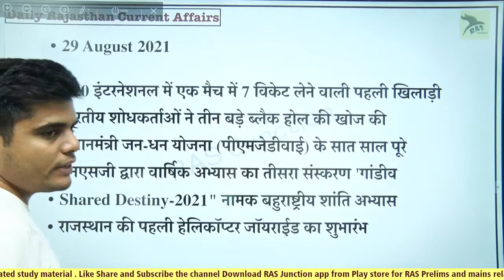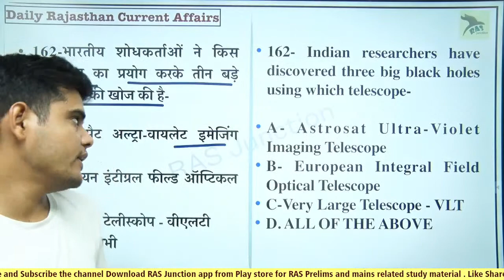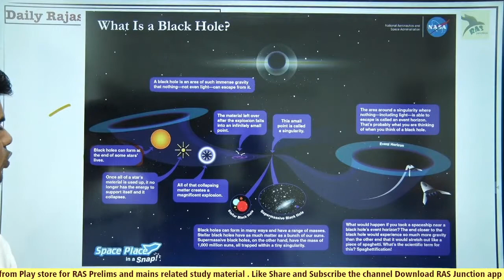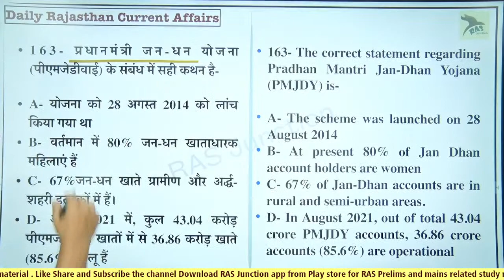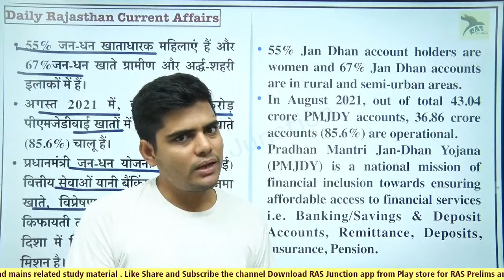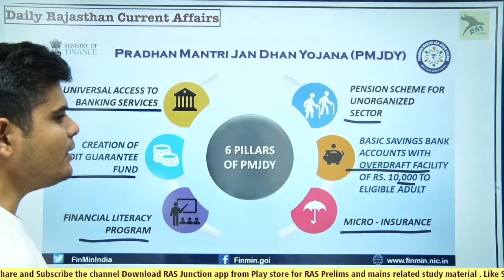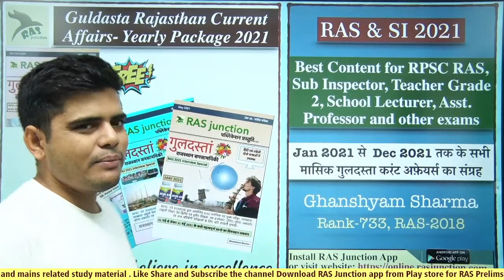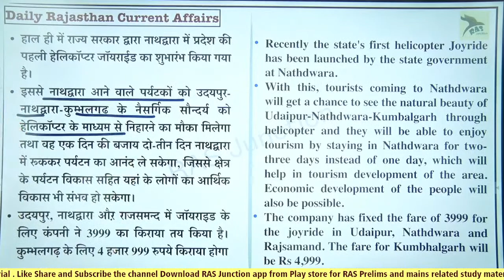Rajasthan Current Affairs |29 Aug 2021|RAS 2021|SI 2021|Ghanshyam Sharma| RAS Junction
Rajasthan Daily Current Affairs RAS, First Grade, SI 2021, reet, patwari, ACF, RP/ Ghanshyam Sharma
Rajasthan Current affairs 29 Aug 2021 Current affairs Rajasthan

daily current affairs for rajasthan in hindi
Best YouTube channel for RAS 2021
best YouTube channel for RAS Mains exam
राजस्थान करंट अफेयर्स August 2021

Current Affairs for Rajasthan Sub inspector 2021 exam

Limited